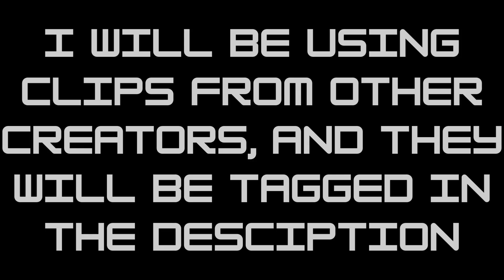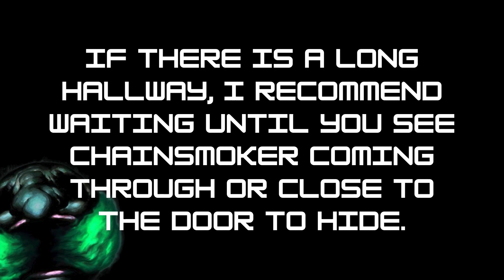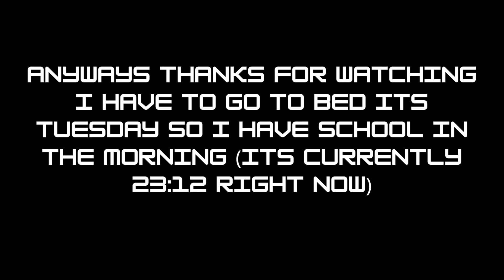Roblox Pressure Monster Guide Part One [Read Description]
Sorry 10 likes for part 2
Thank you for making videos that I can use in here I'm sorry I didnt ask to use them but please don't take this video down Side Note: I will be commenting as @NotCarterDragon4464
Creators:  @Totally_ILYAS-Angler @Minigame_1803-Pinkie @Axel_Lad-Blitz @Funbasilyt-Chainsmoker and Froger @Toxicus-uj7dh-Pandemonium